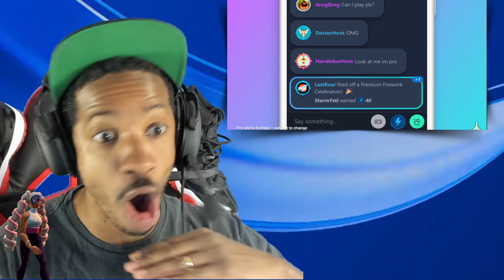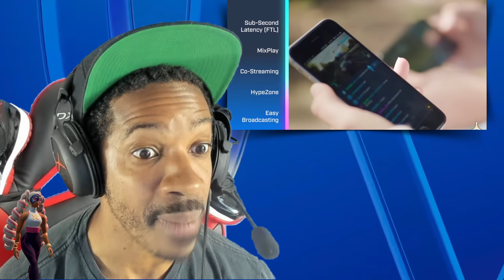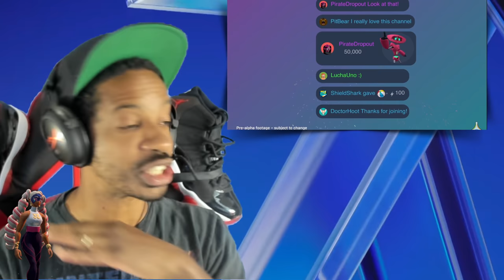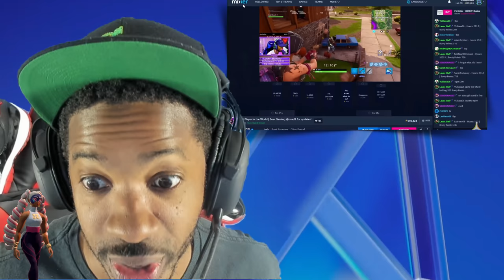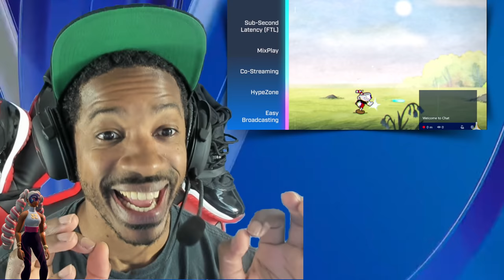Mixer is Shutting Down & Partnering With Facebook Gaming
Gamertag: OB1playYT XF
PSN: OBE1plays_Yutube
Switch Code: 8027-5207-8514